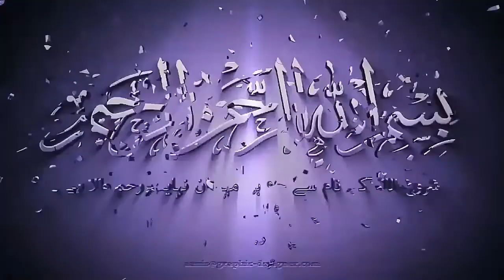Ae corona tu ja l dard bhara Kalaam sham o shahar kar rahe he dua ae corona tu ja ae corona tu ja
Nazreene girami Assalamu alaiykum warahmatullahi waba rkatuh

Me Tasleem Qureshi Miftahi Garhi Pukhta Zila Shamli Se

Hamare YouTube channel G Islami News me aapka khair mqdam he

Nazreen dekhiye

Nazreen ham aapke liye zaroori malumat late rahenge bas aap hamse judhe rahe aur agar aapka koi deeni masail he to hame comments zaroor kare Shukriya

Aur comments me zaroor batay hamari video kaisi lagi aur agar hamari video acchi lage to subscribe Kare like kare share kare jisse ham aap ko deeni aur duniyavi har tarah ki malumat se pal pal aagah karte rahe

Nazreen agar aapko koi deeni masail hal karana ho to comments me hame zaroor batay insha allah uska jawab diya jayga